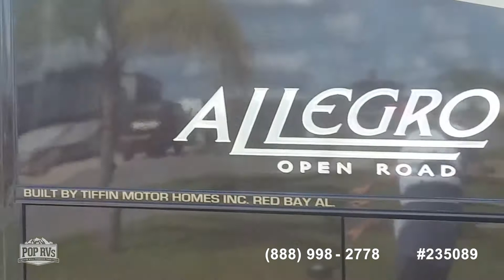[UNAVAILABLE] Used 2014 Allegro Open Road 36 LA in Cape Gerardeau, Missouri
2014 Vista 35F in Jamestown, Tennessee - $94,500

2011 Allegro Open Road 35 QBA in Willis, Texas - $64,500

2012 Allegro Open Road 36LA in Cottonwood, Arizona - $95,600

2014 Allegro Open Road 35QBA in De Pere, Wisconsin - $96,200